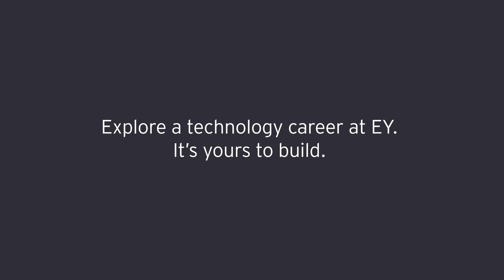A tech career at EY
We spoke to some of our current Financial Services graduates from across EMEIA about what it’s like to start a tech career at EY.